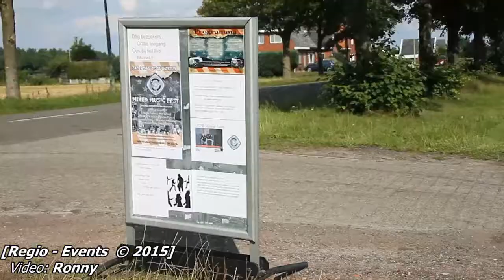Drie dagen USA Cars and All Bikes (Klik op HD)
Drie dagen USA Cars and All Bikes